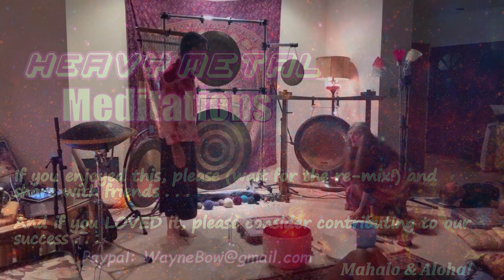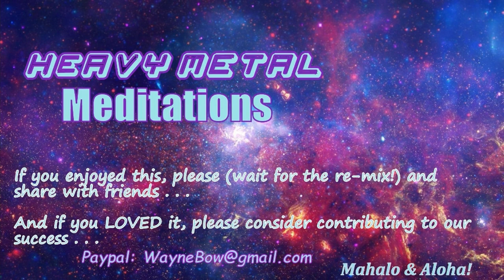2021-7-17 - Remix - Heavy Metal Meditations #42